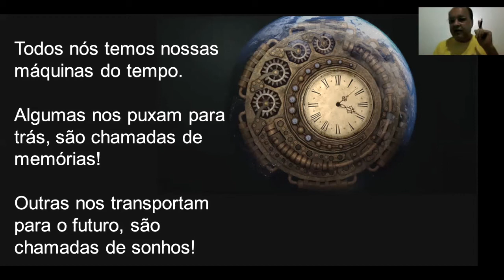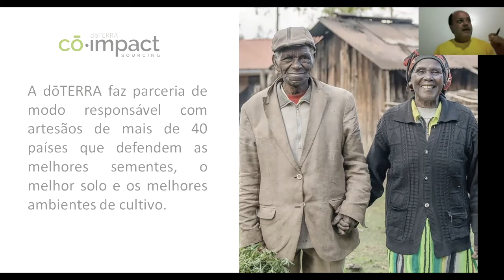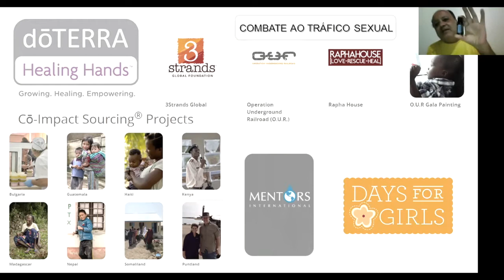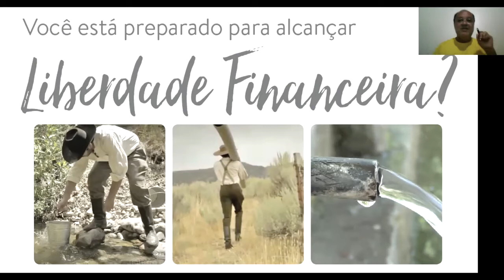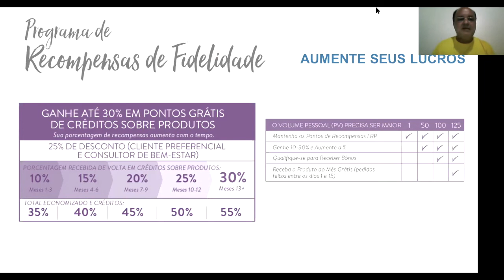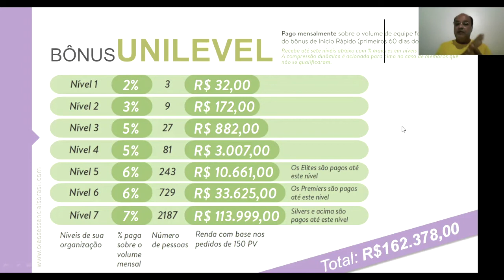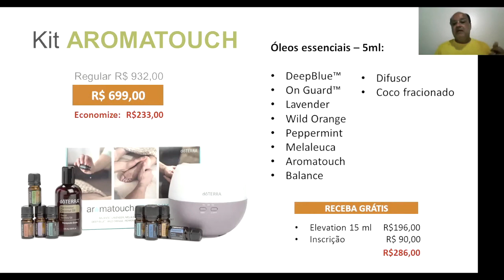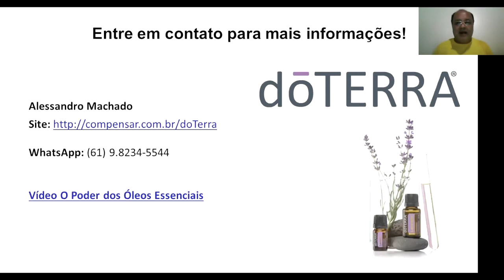LIVE Como Empreender na doTERRA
Óleos Essenciais doTERRA, 100% puros, orgânicos e com CPTG

Visite meu blog sobre Física Quântica, Cosmologia, Terapia Holística e Empreendedorismo

Venha conhecer as ótimas oportunidades que a internet oferece para quem quer ter uma atividade profissional do século XXI.

Expansão de Consciência, Empreendedorismo e Foco em Resultados!

Nenhum vídeo meu, neste ou em qualquer outro canal ou rede social, tem o propósito de influenciar a ninguém.
Minhas opiniões são reflexões próprias e estou somente exercendo o meu direito constitucional a livre expressão de opinião.